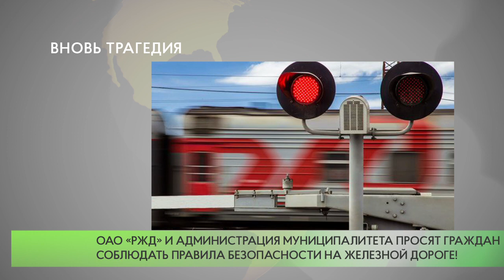Безопасность на железной дороге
Очередной трагический случай на железной дороге произошёл 26 июня в Одинцовском округе, на этот раз - на станции «Перхушково».